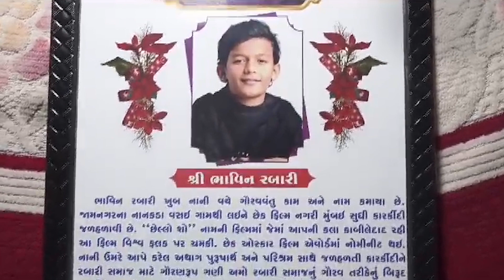69th National Award જીતનાર ગુજરાતી Child Artist Bhavin Rabari સાથે ખાસ વાત | Gujarat Tak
69th National Award જીતનાર ગુજરાતી Child Artist Bhavin Rabari સાથે ખાસ વાત | Gujarat Tak
Description:
ગુરુવારે 69માં નેશનલ ફિલ્મ એવોર્ડની જાહેરાત કરવામાં આવી... જેમાં બેસ્ટ ચાઈલ્ડ આર્ટિસ્ટ તરીકે 'છેલ્લો શો' ફિલ્મમાં 'સમય' તરીકેનું મુખ્યપાત્ર ભજવનાર ભાવિન રબારીની પસંદગી કરવામાં આવી છે... નાના એવા ગામમાં ઉછરેલા અને એક્ટિંગની કોઈપણ તાલીમ લીધા વિના સિદ્ધિ મેળવનારા આ બાળ કલાકાર સાથે ખાસ વાતચીત...